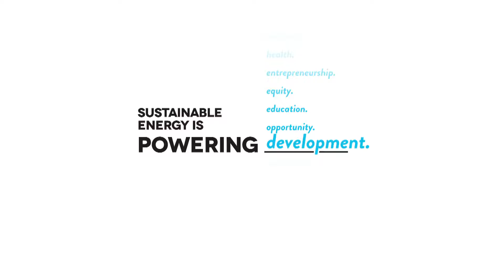Kandeh Yumkella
Kandeh Yumkella, Director General of UNIDO, discusses the UN Sustainable Energy for All initiative, which he co-chairs.